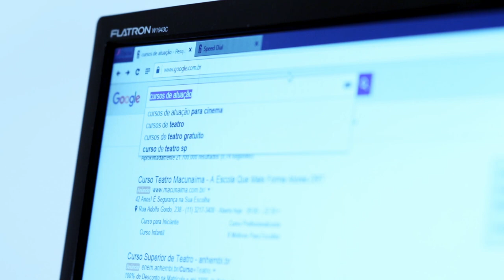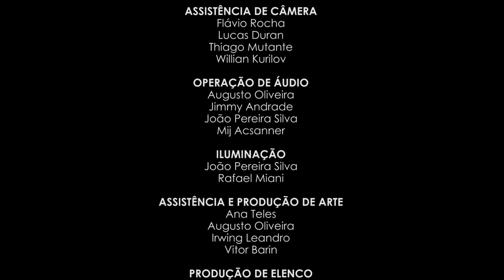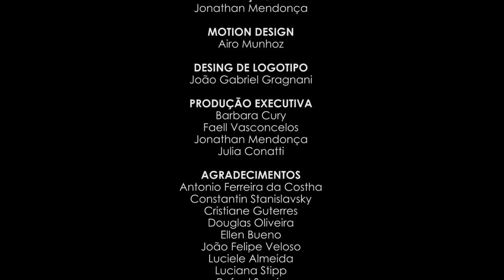📺🔵Romeu & Romeu - Episódio 02 - Websérie LGBT - w/ subtitles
Segundo episódio da websérie "Romeu & Romeu" apresentada pelo Canal ArtWeb.

As famílias Monteiro e Campelo vivem à sombra de um crime cometido no passado. Sua rivalidade, já conhecida por toda a cidade de Verona do Sul, é constantemente lembrada por brigas entre as famílias. Mas, quando o acaso coloca Ramon Monteiro e Rômulo Campelo frente à frente o ódio se transforma em um amor improvável que pode machucar pais, irmãos, amigos e até eles mesmos.

Uma história de Arthur Chermont e Faell Vasconcelos
Dirigida por Jonathan Mendonça
Produzida por Barbara Cury e Julia Conatti
Roteiro de Arthur Chermont
Direção de Fotografia por Airo Munhoz e Rafael Miani
Direção de Arte por Stephanie Menezes e Yasmim Stunges

ELENCO PRINCIPAL DO EPISÓDIO:
Arthur Chermont (Rômulo Campelo)
Bárbara Aranega (Luana)
Barbara Cury (Suely)
Bruno dos Santos (George Campelo)
Fábio Gomes (Thales Campelo)
Gabriel Rufatto (Patrick)
Gustavo Braunstein (Maurício Monteiro)
João Mesquita (Ramon Monteiro)
João Pereira Silva (Júlio Campelo)
João Tessari (Carlos Monteiro)
Leide Dias (Valéria Campelo)
Lílian Menezes (Paula Monteiro)
Luan Carvalho (Benjamin Monteiro)
Matheus Spadari (Samuel Monteiro)
Paolla Sayuri (Mayara)

NARRADORAS
Amannda Collen
Ebonny Campbell Brown
Fefe Houston